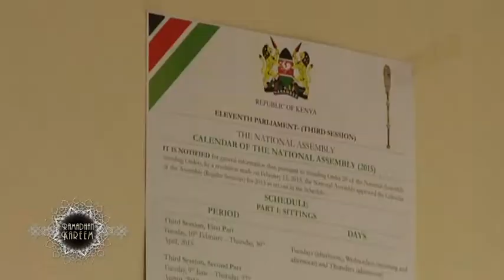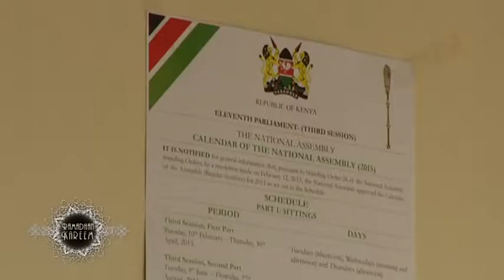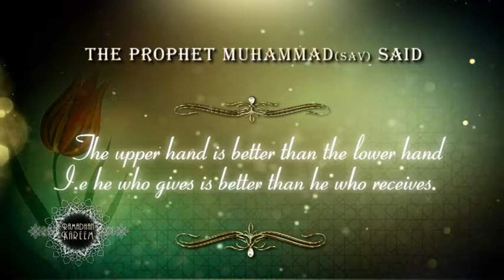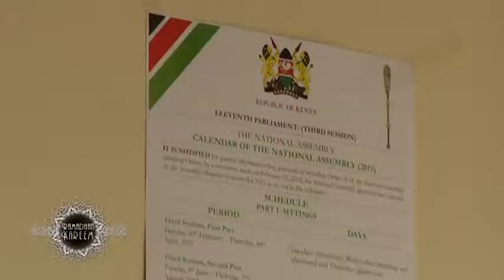EP 11 ramadan